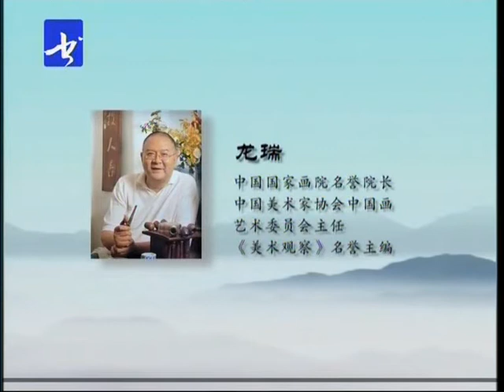22龙瑞山水画教学 第二十二讲 绘画示范 京西凤凰岭（三） 国画 写意山水